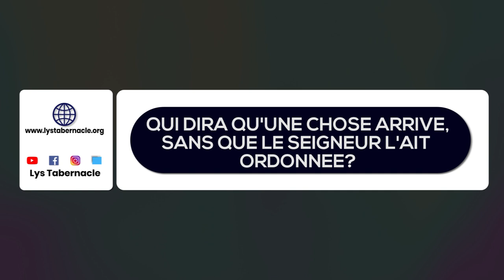Qui dira qu'une chose arrive,Sans que le Seigneur l'ait ordonnée? _ Rév. Firmin Pierre Kalonda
Qui dira qu'une chose arrive,Sans que le Seigneur l'ait ordonnée?

Une exhortation apportée par le Révérend Firmin Pierre Kalonda,
Pasteur de Lys Tabernacle.

Vous pouvez suivre d'autres exhortations et enseignements sur la page exhortations et la page enseignements de notre site internet